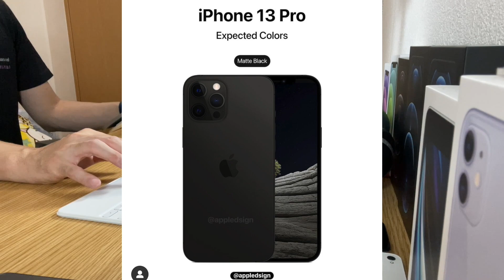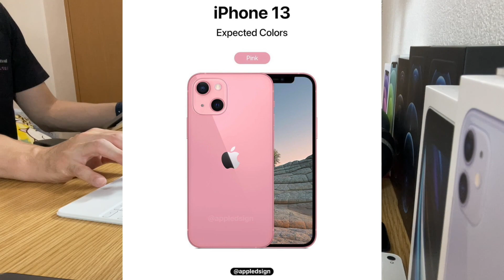【2021年9月】Appleイベント開催直前！イベントの見所・注目ポイントまとめ！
▶︎ホソPの愛用品ガジェットはこちらから↓
楽天ROOM

▶︎iPhone 12シリーズ用おすすめアクセサリー
▼おすすめ
★【2枚セット】NIMASO iPhone12 /12 Pro用 ガラスフィルム 【ガイド枠付き】

★OAproda iPhone 12/iPhone 12Pro ガラスフィルム 強化ガラス保護フィルム

★【2枚セット】NIMASO iPhone12 mini用 ガラスフィルム 【ガイド枠付き】

★OAproda iPhone 12 mini ガラスフィルム 強化ガラス保護フィルム

★【2枚セット】NIMASO iPhone12 Pro Max用 ガラスフィルム 【ガイド枠付き】

★OAproda iPhone 12 Pro Maxガラスフィルム 強化ガラス保護フィルム

◯ケース
▼おすすめ
★ESR iPhone 12／12 Pro ケース 6.1インチ クリアケース 背面硬度9H加工＋TPUバンパー

★TORRAS iPhone 12/12 Pro 用 ケース 背面ガラス＋TPUバンパー

▼超おすすめ
★ESR iPhone 12 mini 5.4インチ クリアケース 背面硬度9H加工＋TPUバンパー

★ESR iPhone 12 Pro Max 6.7インチ クリアケース 背面硬度9H加工＋TPUバンパー

▼超おすすめ
★Anker PowerPort III Nano 20W (PD対応 20W USB-C 超小型急速充電器)

◎ソフトバンクへの乗り換えで【"2万円"キャッシュバック！！】
iPhone買うならここがお得！/スマホ乗り換え.com
まずは見積もりをして今のプランと比較するのがおすすめです。

◎本は、聴こう！Amazon Audible【無料で1冊聴ける】
※最初の1冊は無料！今すぐ聴こう。

▶︎iPhone 13を発売日ゲットするために必ずやっておきたいこと3選！【アプリ操作の小技】

‹目次›
00:00 本日の概要
00:50 Appleイベントの最も注目な製品
05:03 発表される可能性があるもの
09:02 まとめ